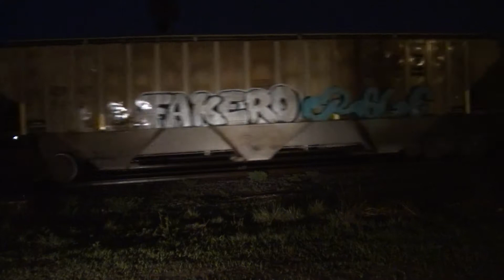CF Trains, Evening in Plant City Lakeland 4 June 2017